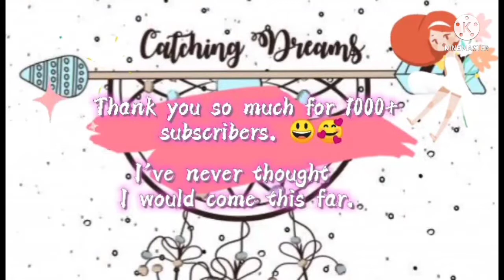HAPPY BIRTHDAY, MY NATAL DAY (OFW endures everything)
Thank you so much for all your support guys, God bless everyone...